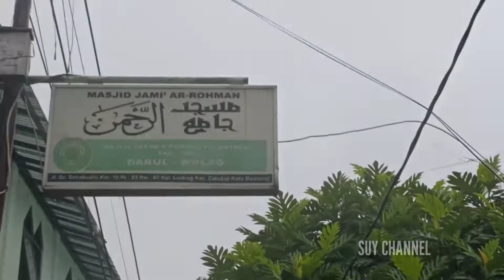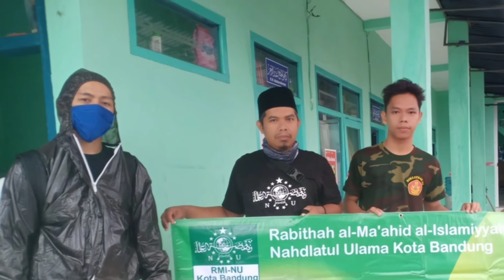RMI NU Kota Bandung Berbakti untuk Negeri (Penyemprotan Disinfektan Ke Pesantren-Pesantren)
Adalah program RMI kota Bandung untuk ke Pesantren-pesantren di kota Bandung.